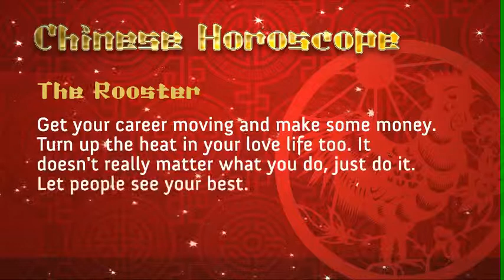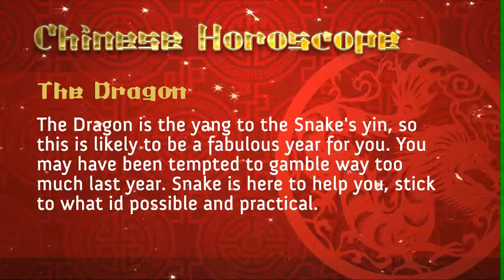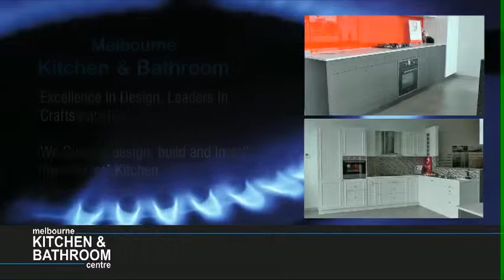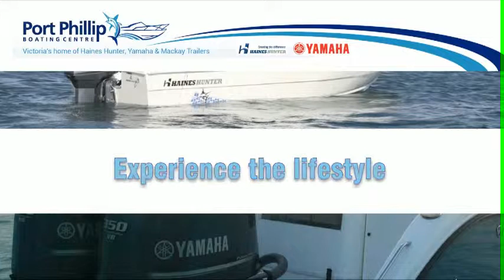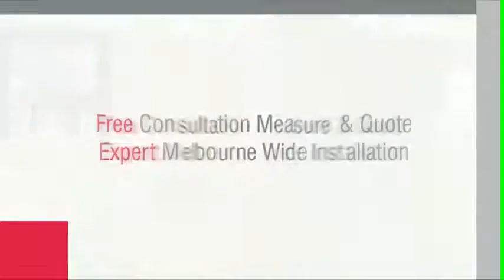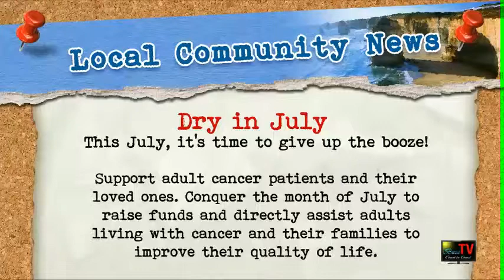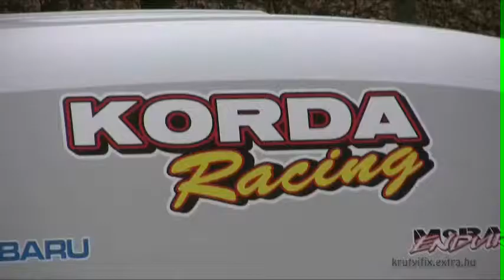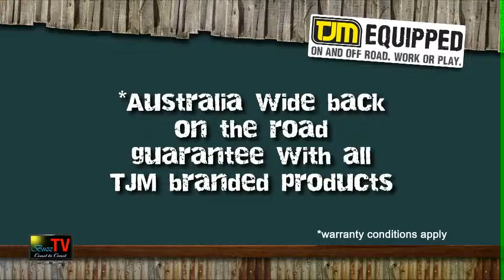Sunshine & Braybrook Community Buzz TV Show (Complete)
The face of the Sunshine and Braybrook area's has certainly evolved over the years with the arrival of cultural diversity derived from some of the worlds most exotic nations now being firmly implanted as part of the bustling golden west peoples community.
Local sport is high on the agenda in these parts with the popular Braybrook footy club spawning footy both renowned game legend Teddy Whitten and club captain Dougie Hawkins. Shoppers are well catered for with  numerous big name shopping and homemaker centres conveniently situated here. Dining and food faire is the jewel in the crown to be explored and enjoyed most thoroughly. With a huge array of wonderful eateries serving authentic dishes from every corner of the globe at great value prices that will delight all of your senses.